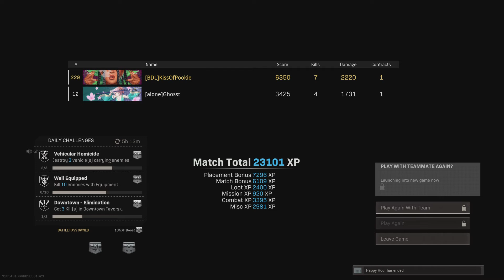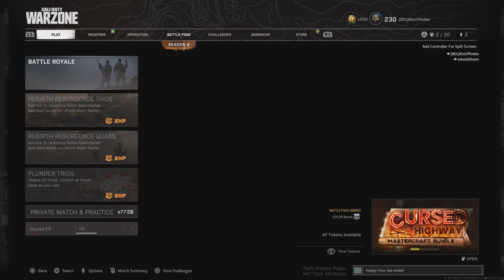Call of Duty: Modern Warfare_20210718201609